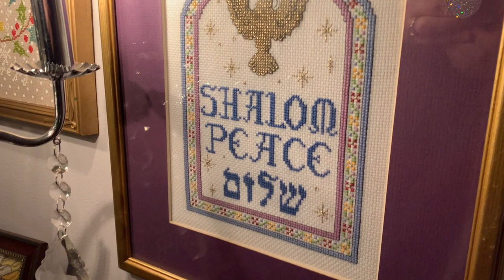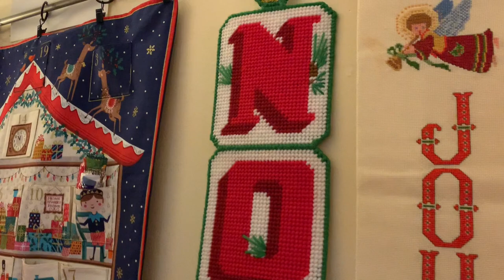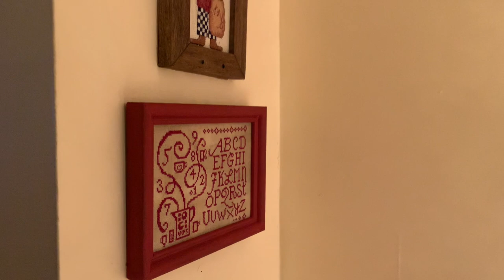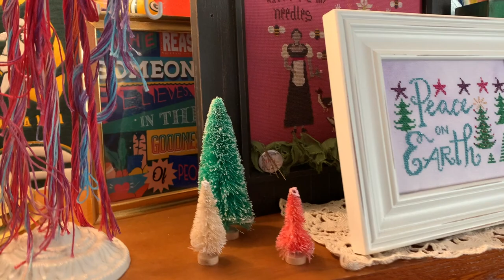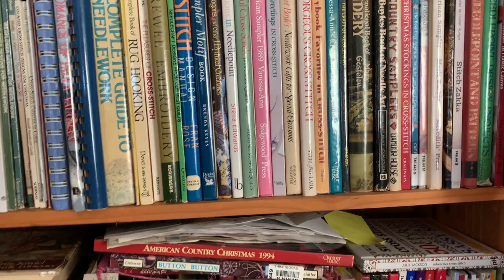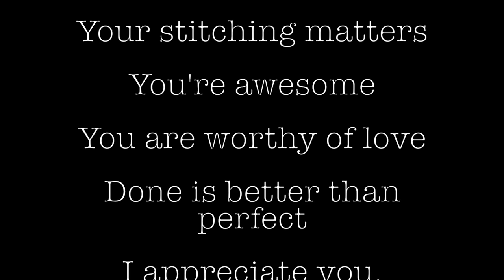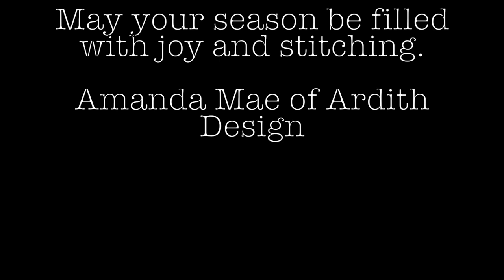My Grandmillennial Needleworker Holiday Home Decor Tour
This is a special holiday episode. I filmed my holiday home decor. This episode is set to music. I did a voiceover during the video and my kiddos joined in to say hello.

🎀 About Me
I am an American cross stitch designer and artist. I am passionate about sustainable stitching, historic needlework, contemporary needle art, punch needle embroidery, and quilting.  I have been featured in XStitch Magazine, Punch Needle and Primitive Stitcher Magazine, Just CrossStitch Magazine, Sulky of America video tutorial series, and Samplers Yesterday and Today Zine.

📬Happy Stitching Mail:
Ardith Design

VIDEO SERIES
💖Intro to Cross-Stitch Video Series with Sulky of America:

✧ Books by me
✧ Clothing designed by me
✧ Craft Organizing and Storage
✧ Punch Needle Embroidery
✧Blackbird Designs
✧ Craft and Needlework Books
✧ Children's Book List
✧Art and Culture

*Hi stitching friends. All of the opinions in this video are my own. Everything I link I have purchased or used and I can honestly recommend.  Thank you for your support of my channel. Happy Stitching--Amanda Mae